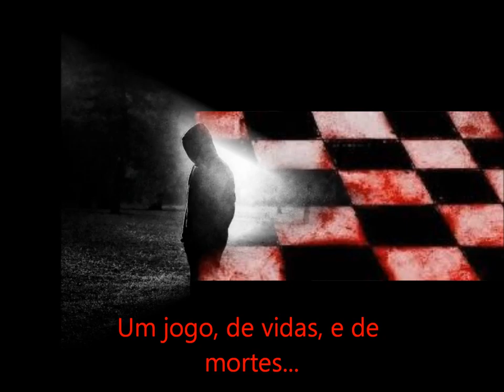O Próximo, Daniel Santos, TRAILER